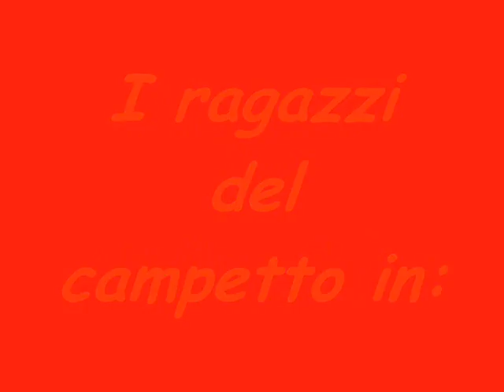Catanzaro - i ragazzi del campetto (tutti al mare)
Un altro episodio della saga de "i ragazzi del campetto" di Mater Domini a Catanzaro